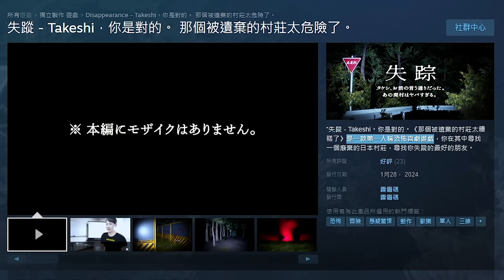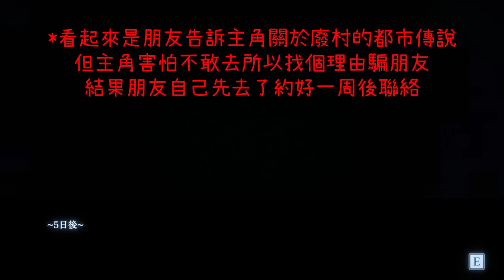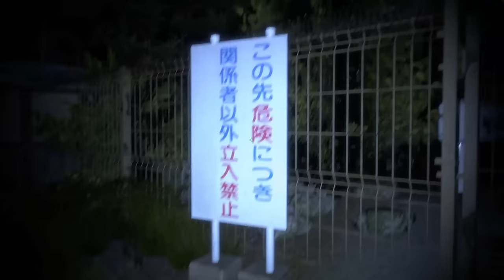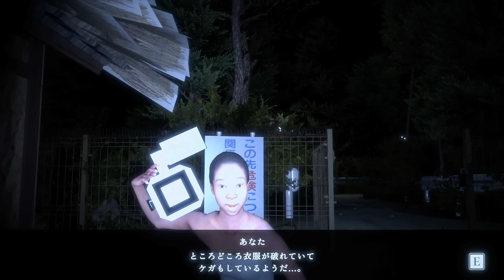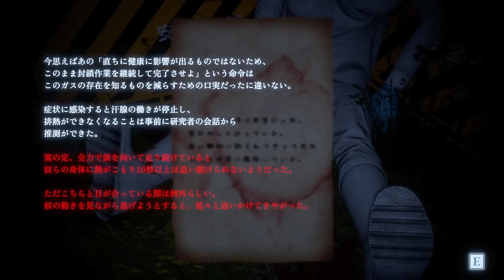我的Youtuber朋友說要拍「都市傳說」恐怖影片..結果失蹤再也沒有回來了...！中秋烤肉轉職法師